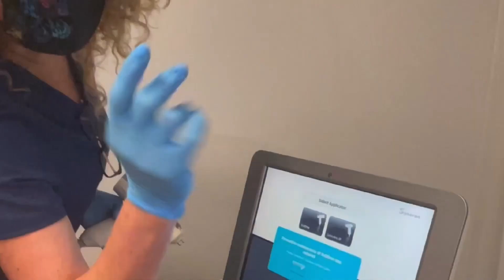April 5, 2023